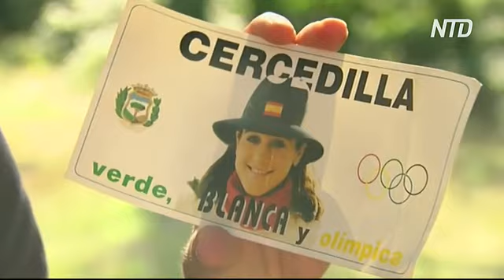В горах Испании нашли тело олимпийской медалистки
В Испании предположительно нашли тело пропавшей бывшей горнолыжницы Бланки Фернандес Очоа. Она единственная в истории Испании женщина-призёр зимней Олимпиады. В последний раз Очоа видели 23 августа. Личность погибшей установят эксперты.